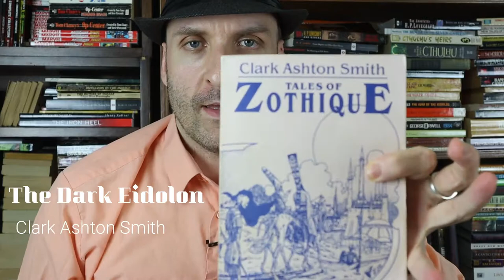Clark Ashton Smith's The Dark Eidolon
Hello Youbers!  I hope you are having a  great day today!

Let’s knock out the fourth short story in the Zothique series that Clark Ashton Smith (CAS) came back to more than any other. I want to knock out this collection, so I am reviewing one story in the Zothique series each Tuesday for the next few weeks, as a bonus review in addition to my normal Sunday/Thursday videos.  Today, we’ll take a gander at “The Dark Eidolon.”.

In this story, we have three separate p.o.v. characters, none of whom are good, or even okay.  All are evil.   The key protagonist is a beggar who was badly attacked while a young child by the prince of a large city, and he flees the city, and arrives at an oasis in the desert and become a nasty and powerful wizard.  This is the land of the end-of-the-world Zothique where everyone is decadent and fallen, and out now for themselves and are variations of evil.  This story is the perfect example thereof.   Magic has returned, and with it, the older gods.

Clark Ashton Smith was a big success at a very young age with poetry in the San Francisco region.  He had an almost perfect memory and after reading encyclopedias and dictionaries as a child, he retained many of those words and he dots the prose with them.  To be fair to modern writers and readers, his prose can be a bit overly purplish.  CAS also heavily invests his works with a strong sense of dark humor that will be on display here too with genies, the concubines, and more; I hope that you enjoy it!

Want to check out my first video where I go over Clark Ashton Smith’s publication history and why you probably haven’t heard of him?  Here you go!

Here is the Penguin Collection that published his work that I discussed for you

Want to check it out?  Sure!  Here’s the Zothique saga in novel form

Have you read The Dark Eidolon or other Zothique stories?  Anything else by Clark Ashton Smith?  What did you think of it?  Did you agree with my video? Anything in the video or the story that you’d like to discuss?  Sure; let’s chat about it!